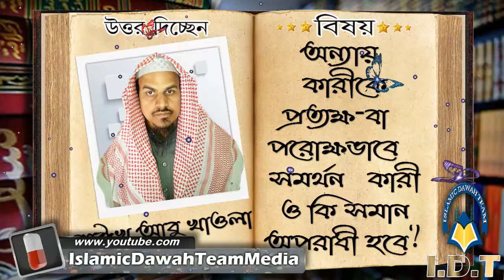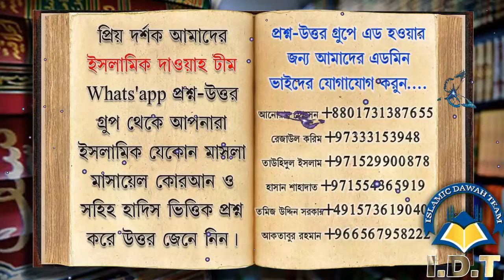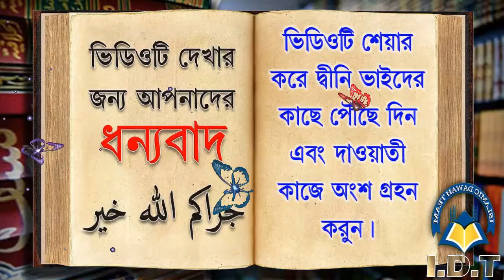অন্যায় কারীকে প্রত্যক্ষ বা পরোক্ষভাবে সমর্থন কারী ও কি সমান অপরাধী হবে ᴴᴰ┇শাঈখ আবু খাওলা